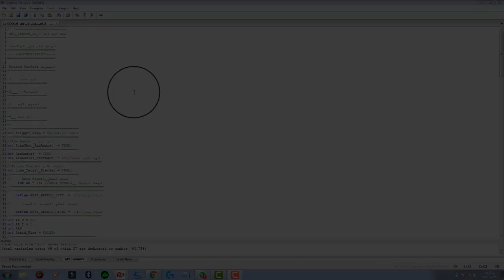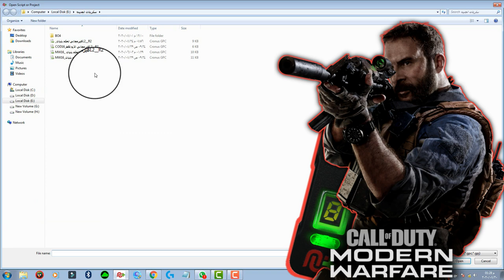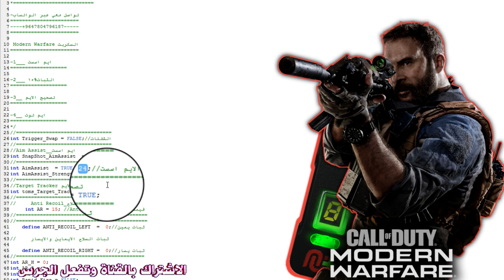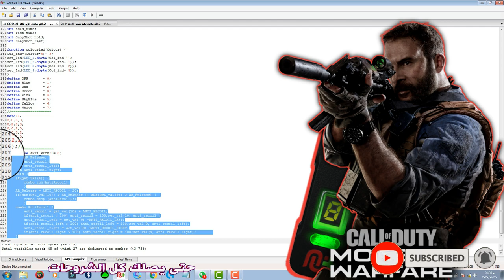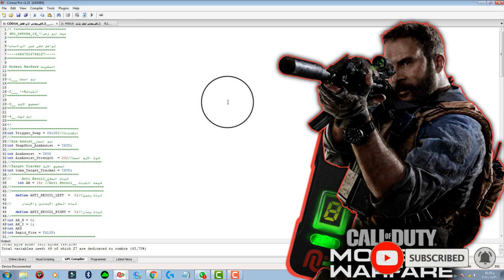تحديث السكريت| كود16 معلومات حول السكربت لتعديل على الايم اسست بطريقه سهله لكل سيزن تابع الشرح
🔹مواقع التاليه-🔹
-🔹كروب خاص بسكربتات وحل المشاكل القطعه⬇
-🔹صفحه خاصه انشر بيه سكربتات وبعض الشروحات⬇
شكرا لكل شخص يدعمني بتعليق او بلايك او بمجرد مشاهدة المقطع
🔹اعتذر اذا بدر مني اي شيء🔹
   غير لائق في هذا المقطع او في اي مقطع قد شاهدته في قناتي
🔹شكراً مرة اخرى🔹